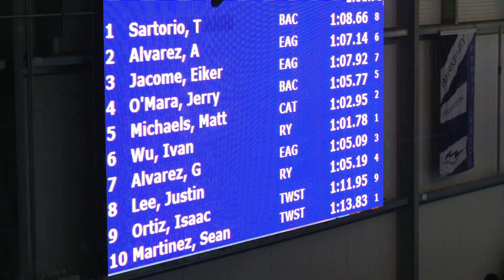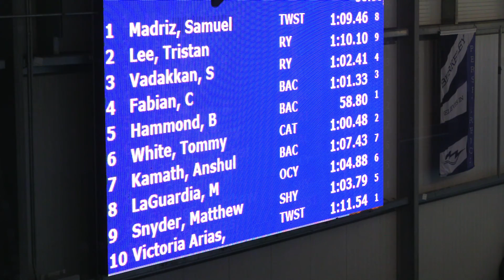Boys Open 100 Meter Fly Prelims Heat 3 4